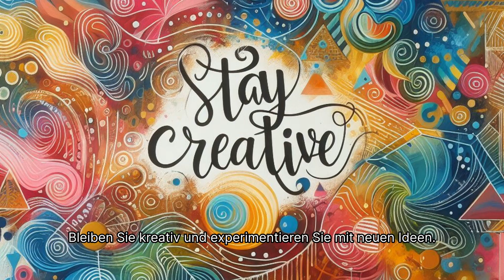TikTok Erfolg $109 000 in 6 Tagen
DIE UNGLAUBLICHE GESCHICHTE EINES TIKTOK SHOP DER IN KÜRZESTER ZEIT EINE UNGLAUBLICHE SUMME DURCH EIN KI ERSTELLTES VIDEO GENERIERTE